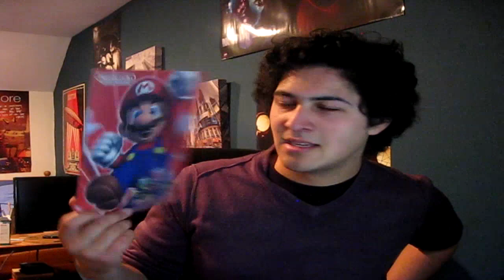VLOG: E3 HYPE TRAIN! CHOO CHOO - Part 3/3 - Nintendo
Yeah...I talk a lot about Nintendo